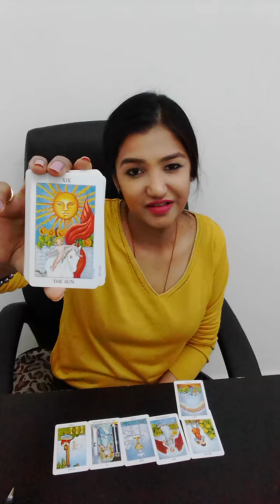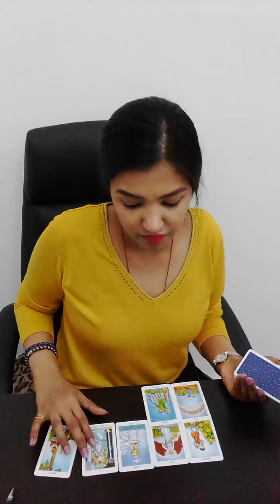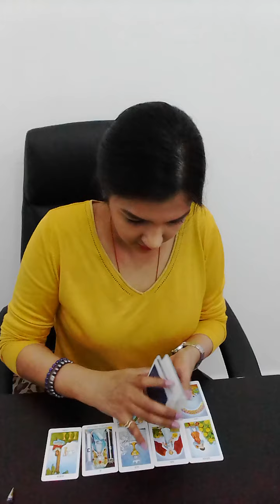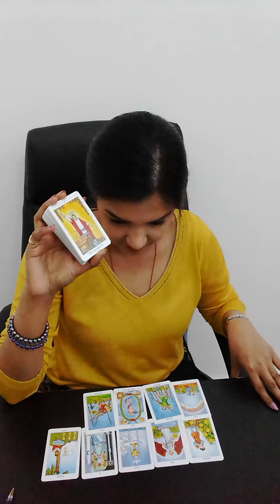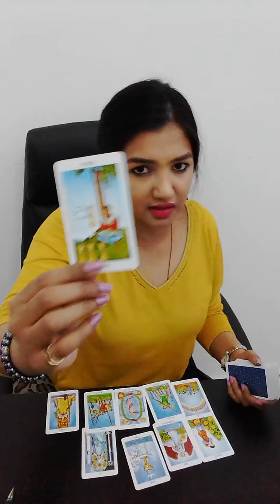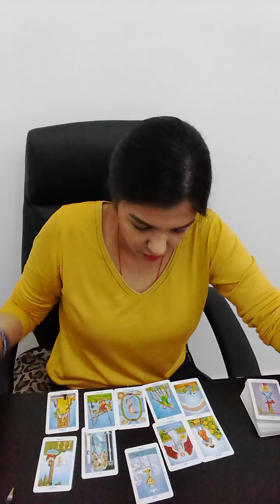GEMINI || No thank you!!! Next, PLEASE !!